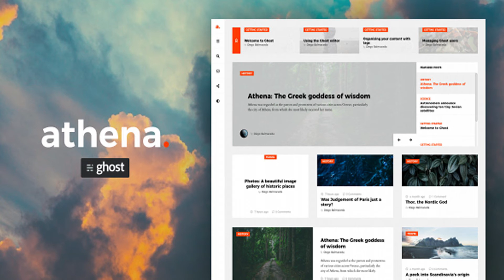Athena - Modern Ghost Theme with Masonry Layout | Themeforest Website Templates and Themes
Welcome to Athena. A modern, powerful and multipurpose Ghost Template with Masonry Layout that suits medium-big blogs and magazines. Features Instagram Widget [NEW] Compatible with Ghost 2.x.x Infinite Scroll Dark / Light Version 2 Navigation Bars: Vertical / Horizontal Gapless Masonry Layout (Packery) Lightbox for galleries Tags and Authors list custom templates Color Switcher 5 Secondary Colors Translation Ready (Spanish Included) Responsive Design Modern Design Bootstrap 4 Font Awesome Icons Multi Author Support Logo Support Disqus integration Subscribe Form Tag, Author, Error and Individual Pages Carousel Touch Support Search Form integrated Post Share Icons Google Fonts Works with Modern Browsers (Chrome, Opera, Edge +15, Firefox, Safari) Information - Version: 1.1.1 - Date of release (V1.1.1): 06/11/18 GTM – 6 - Changelog: Version 1.1.1: Added: Instagram Widget. Fixed: Minor bugs. Version 1.1.0: Added: Horizontal Navbar. Added: Dark Color Scheme. Added: New background pattern for Dark version. Tweaked: Collapsables now activate by click and not by a hover event. Fixed: Minor bugs. Fixed: Tags Spacing Issue. Fixed: GScan warning. Theme is now 100% valid. Version 1.0.1: Fixed: Error page not loading assets and scripts. Fixed: Color and Alignment Issues. Version 1.0.0: Release. Credits Images are not included. We want to give a big thanks to: Bootstrap LightBox – ashleydw AOS – michalsnik Packery – Metafizzy Animate.css – Daniel Eden Hammer.JS – Jtangelder Lazyload – Andrea Verlicchi PrismJS – LeaVerou FontAwesome – Dave Gandy Full Bloom Pattern – Subtle Patterns FitVidsJS – Chris Coyier and Paravel GhostHunter – Jamal Neufeld Photos – Unsplash (Images not included)

download Athena - Modern Ghost Theme with Masonry Layout | Themeforest Website Templates and Themes